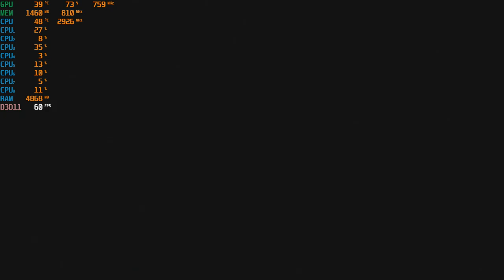Borderlands Game of the Year Enhanced with the GTX 1050 TI at 1080p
**The game show 25hz for the resolution. This is a bug in the UI. the 25hz remains even after setting it to 60hz. I later confirmed online that it was a known issue.

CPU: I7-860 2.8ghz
GPU: Zotac GTX 1050 ti
Ram: 10gb ddr3 1333mhz